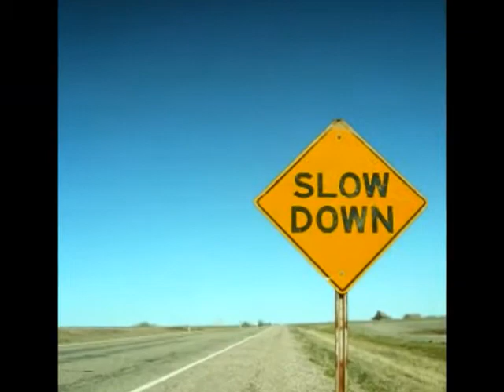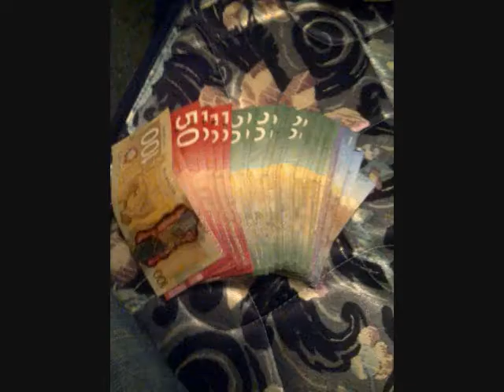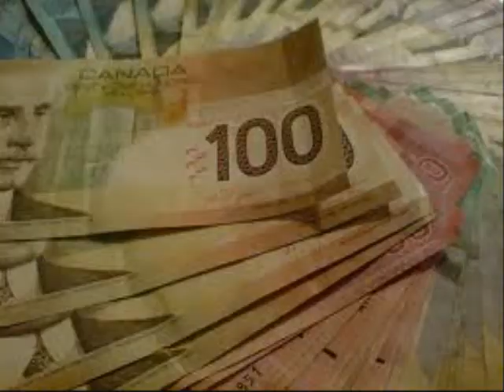Encouraged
UNDERGROUND ELEMENTS & SCRILLY
PRODUCED BY - THE PUZZLE PRODUCTIONS